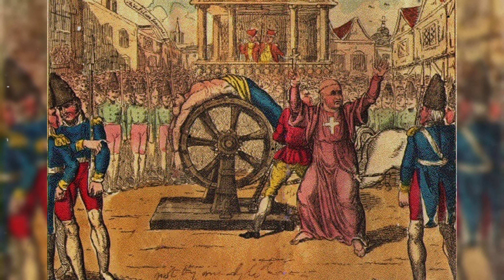Unmasking History's Forgotten Horror: The Dark Tale of Christman Genipperteinga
Unlock the chilling secrets of a forgotten chapter in history with our latest video as we delve into the life of Christman Genipperteinga, a name that echoes through the corridors of time as one of the most elusive and notorious serial killers of the 1500s.

🔍 Despite the staggering body count of over 964 victims, the tale of Genipperteinga has been overshadowed by the passage of centuries, leaving him obscured in the shadows of history. Join us on this journey as we unravel the mystery surrounding this enigmatic figure, exploring the ghastly crimes that sent shockwaves through the communities of the past.

📜 As we piece together the fragments of historical records, we'll recount the horrifying details of Genipperteinga's killing spree and the methods he employed to carry out his heinous acts. Learn about the intricate web of intrigue and fear that surrounded his every move, casting a long and dark shadow over the unsuspecting populace.

🚨 The climax of Christman Genipperteinga's story is as gruesome as his deeds. Discover the fate that awaited him – the gruesome execution by the breaking wheel, a punishment as brutal as the crimes he committed. The video sheds light on the historical context, shedding new perspectives on justice and retribution during that era.

🌐 Join us as we bring this forgotten tale to life, exploring the historical and psychological facets of one of history's most elusive and malevolent characters.